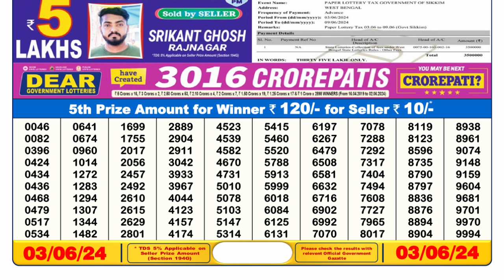🔴 Lottery Sambad Live 06:00pm 03/06/24 Day Nagaland State Dear Lottery Result Pdf Download